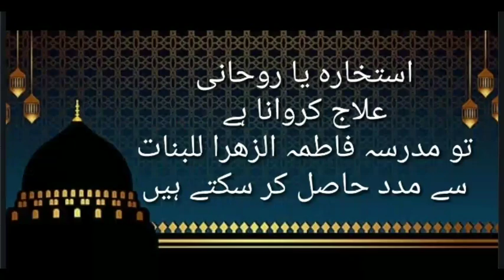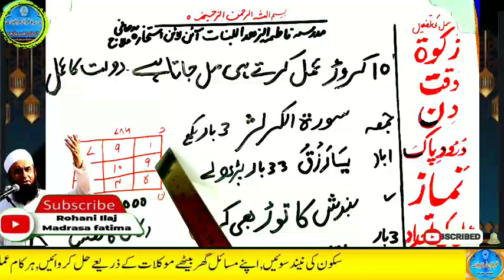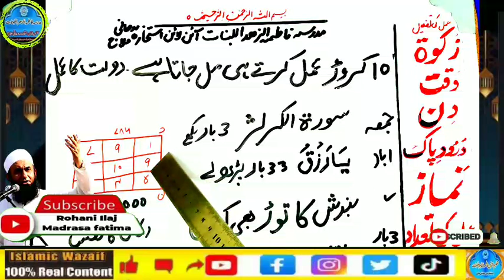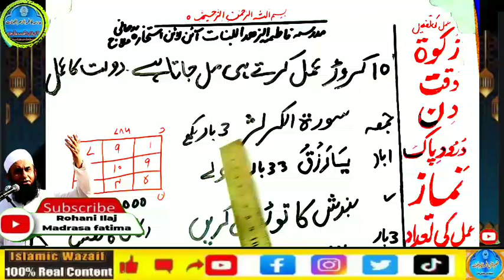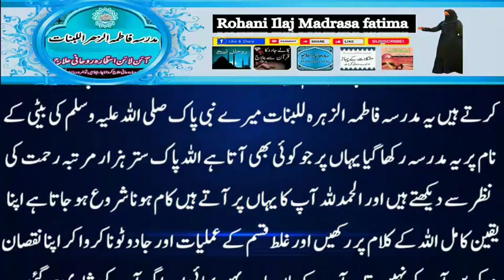Amir hone ka wazifa, daulat ka wazifa, rizq ka wazifa, wazifa for money, jab, pari, mokil ka amal